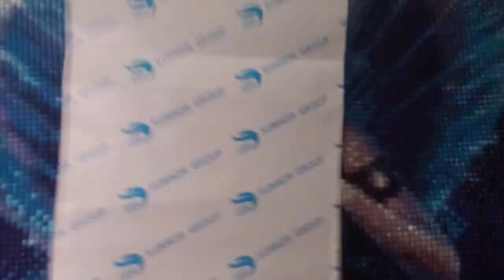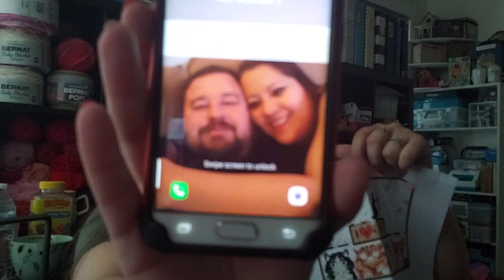Flosstube #7 dragon kin and more dragon kin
So my wheel was in love with the dragon kin so that's pretty much what I stitched on all week. Spinning my brain wheel for all the things I can do for Michelle who is on YouTube. And sharing my excitement about the new color street.